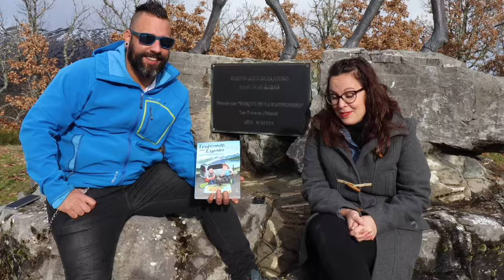¿Cómo te cambia la vida viajar?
"¿Te gustaría vivir la vida sin límites y recorrer España en tu propia furgoneta camper? En este video te presentamos a una pareja que lo ha hecho y nos cuenta sus increíbles experiencias y aventuras. Descubre cómo lo hicieron y cómo puedes hacerlo tú también. Además, han escrito un libro sobre su viaje, así que no te pierdas esta oportunidad de conocer todos los detalles. ¡No te lo pierdas!"